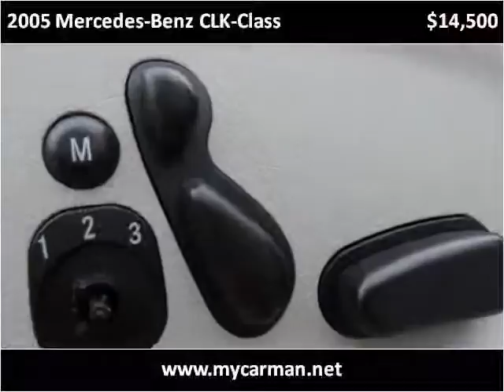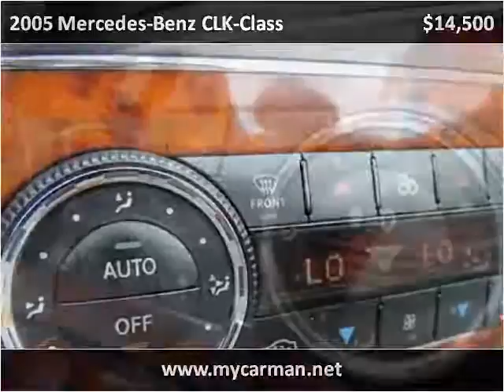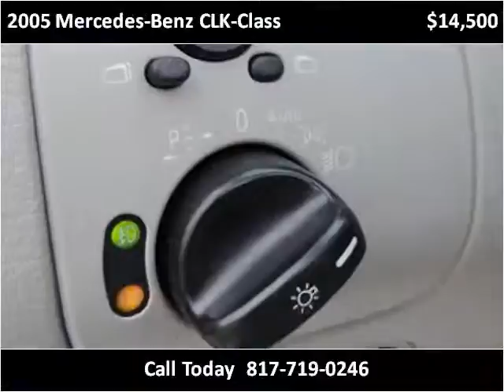2005 Mercedes-Benz CLK-Class Used Cars Arlington Dallas Fort